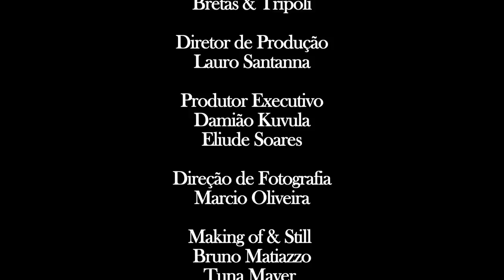Intercâmbio Cultural Angola - Brasil com Susana Vieira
Intercâmbio Cultural Angola - Brasil com Susana Vieira como garota propaganda da escola de atores angolana Horizonte Njinga Mbande. Uma parceria entre a produtora brasileira Multiphocus e o produtor Lauro Santanna.

O intercâmbio resultou em um comercial para TV Angolana, veiculado na Globo Internacional dirigido por Felipe Bretas e Igor Trípoli, alem da primeira visita a Angola realizada pela estrela Susana Vieira, com grande destaque da mídia Africana.